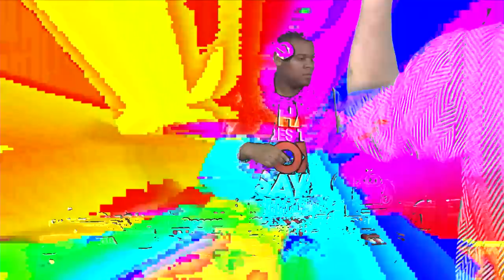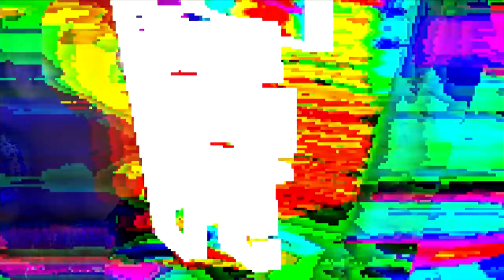JUST JAM 117 PT7 MARFOX